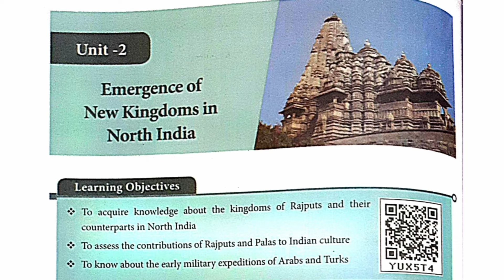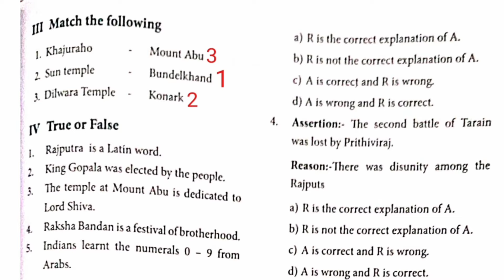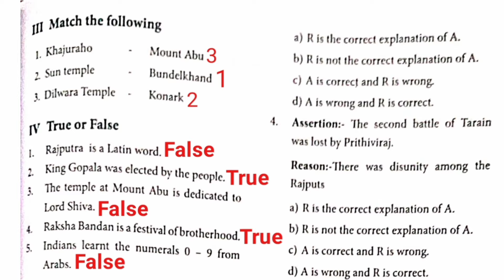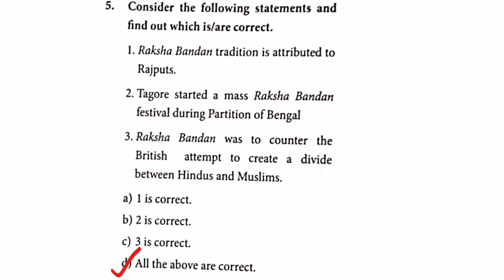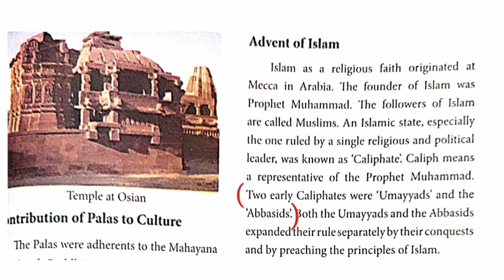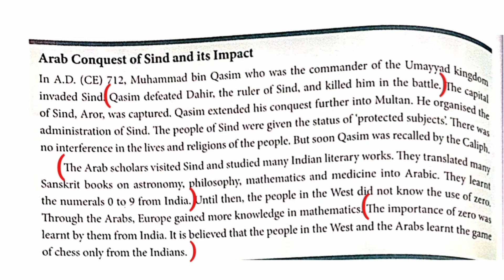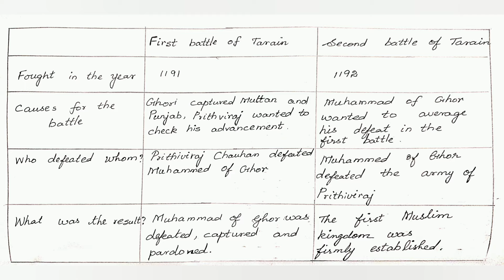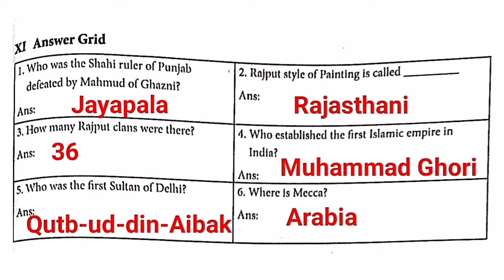7th Std Social Term 1 Unit 2 Book Back Answers | Emergence of new kingdoms in North India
7th Std Social Term 1 Unit 2 Book Back Answers
Emergence of new kingdoms in North India
Emergence of new kingdoms in north India book back answers
Samacheer Kalvi